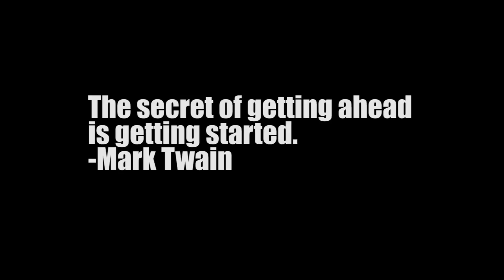Women's Total Body Fit Class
Athletic Development Systems with former NFL runningback and trainer Tremayne Stephens presents the Women's Total Body Fit Class. This class is designed to help you lose weight, burn fat, build long lean muscle, increase your stamina and help overall body wellness. Come join us for fun while burning fat!
Mondays @ 6pm, Thursdays @ 6pm and Saturdays @ 8:30am